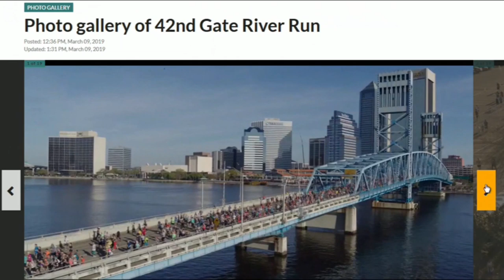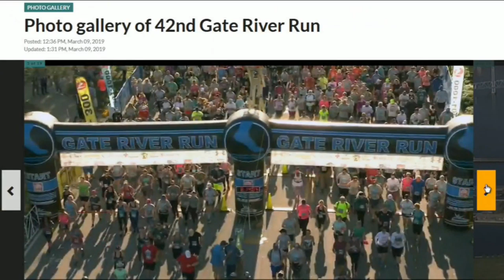Gate River Run wrap-up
42nd Gate River Run attracts 15,000, not counting volunteers, supporters.